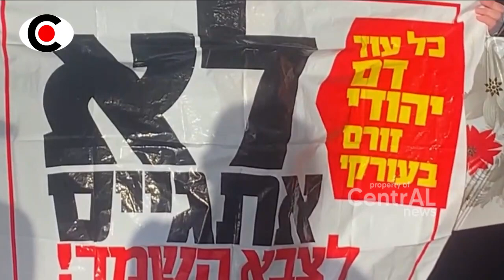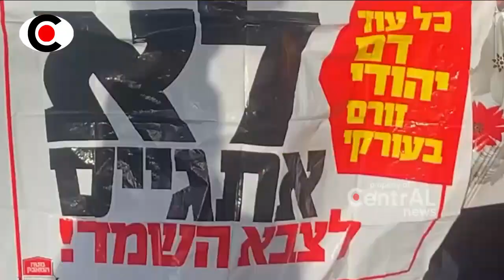BERITA TERKINI ~ MERINDIN9!! DETIK2 MILITER ISR4EL KUDETT4 NETANY4HU PADA SIANG HARI, ISRAEL RU5UH!!